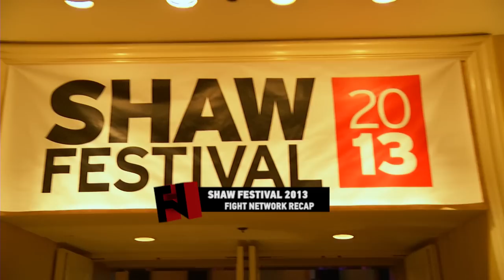Shaw Boxing Festival 2013 Recap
- Fight Network's Corey Erdman (@corey_erdman) recap Shaw Boxing Festival 2013 that took place at the Royal York in Toronto featuring Sammy Vargas vs. Julius 'Cesar' Bunda and Tyler Asselstine vs. Olivier Lontchi.